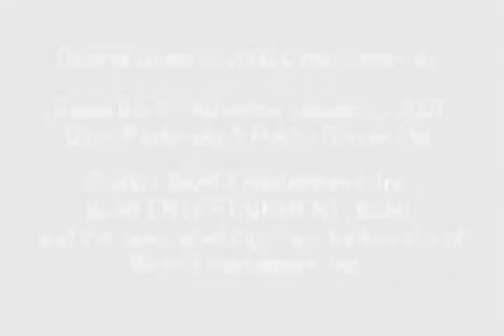Random GBA gotd 24: Hot Potato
Today's game is #519, Hot Potato, a surprisingly good puzzle game that I wasn't expexting to be good. Today's episode also marks the first time using Sony Vegas Movie Studio. So I'm using Sony Software, on a Microsoft Operating System to produce a movie about a game that plays on Nintendo Hardware. Yeah.

A random number between 1 and 2807 is generated, and then I proceed to play the game that is attached to the number that is generated, no matter what it is.